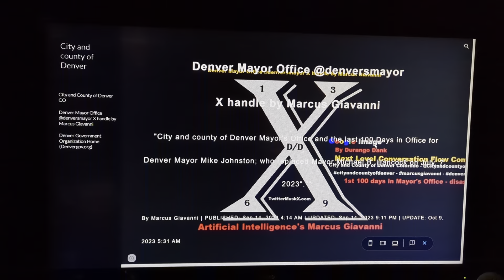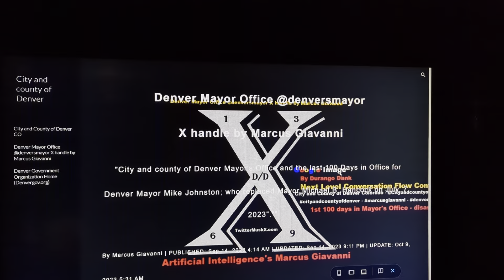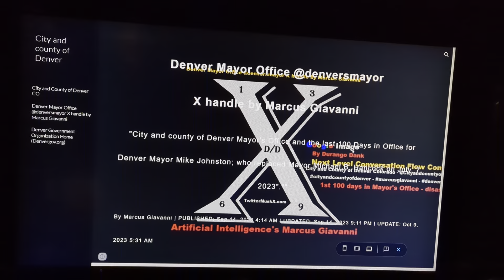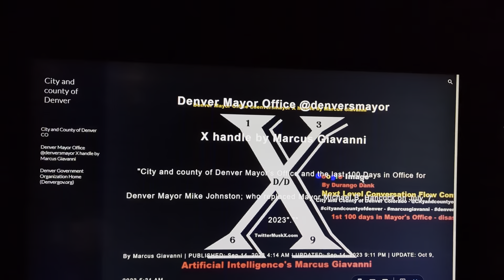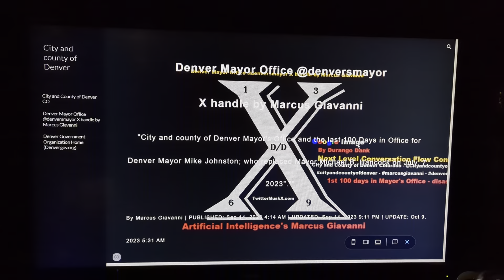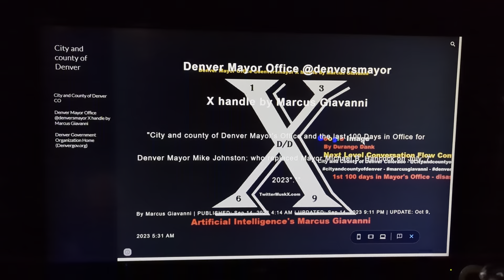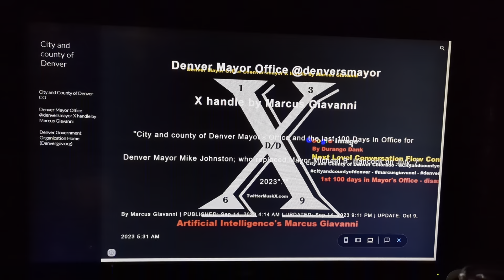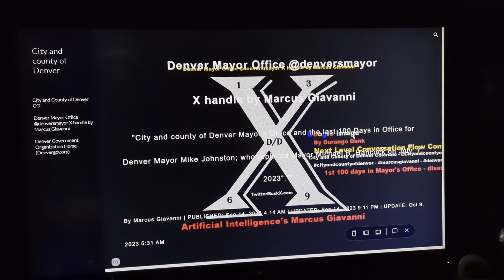Denver Mayor Office @denversmayor x handle by Marcus Giavanni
Denver's Mayor Office IoT: Explicit -"/@denversmayor Office Mike Johnston Mayor News @ / PUBLISHED: Sep 14, 2023 4:14 AM | UPDATED: Sep 14, 2023 9:11 PM | UPDATE: Oct 9, 2023 6:19 AM by "Marcus Giavanni" Observer Indexer "City and County of Denver, Co" and */City and County of Denver, LLC | About | Denver Mayor Office denversmayor x handle by Marcus Giavanni ;

x handle by Marcus Giavanni